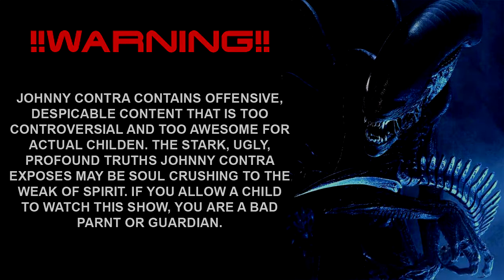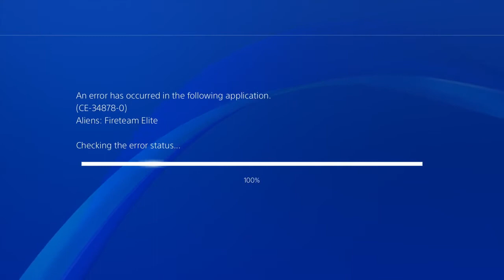Aliens: Fireteam Elite